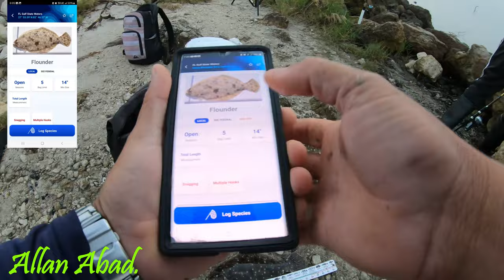BUENISIMAS CAPTURAS EN CRYSTAL RIVER DE FLOUNDER, SHEEPSHEAD Y BLACK DRUMS\\Allan Abad